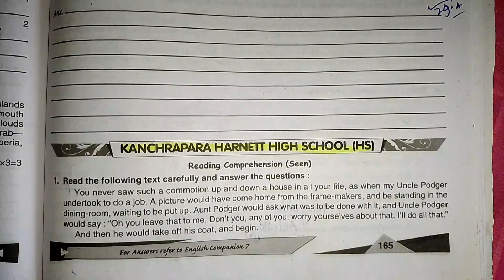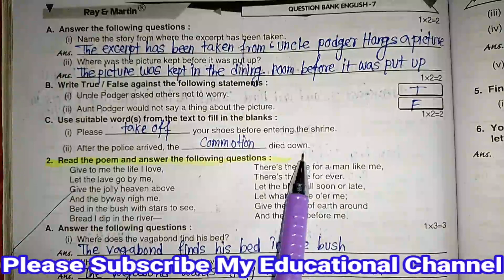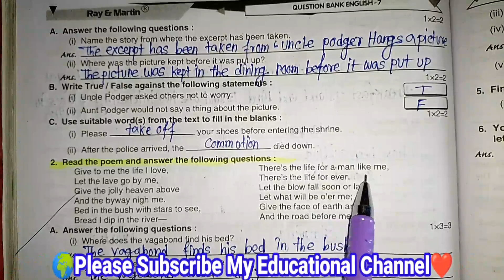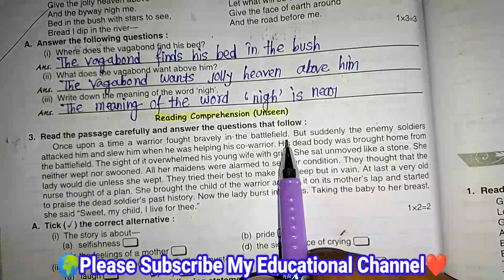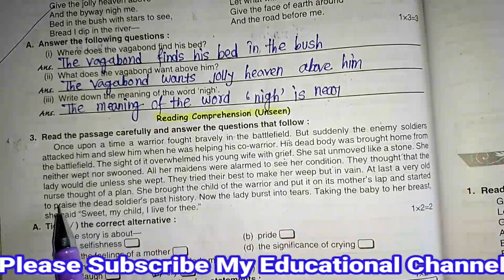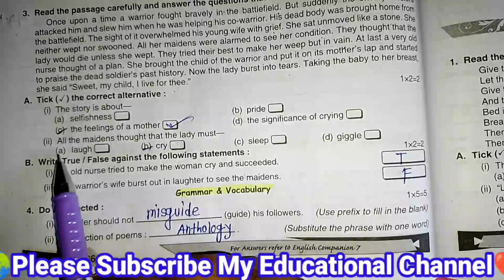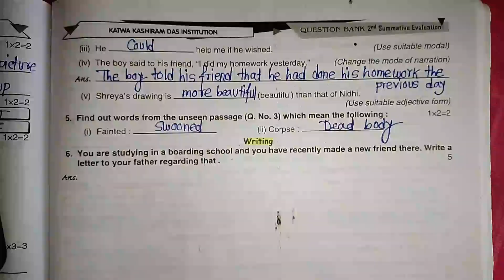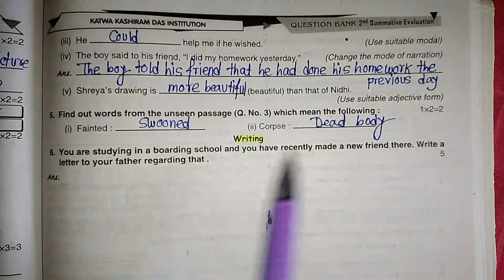Class-7//Ray and Martin English Question Bank 2024//Second Summative Evaluation Page No165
Hello everyone I am Abdul Awoal Sarkar and today, i am going to share Solve English Ray and Martin Question Bank Solved For all Class and Madhaymik Students,,,,,,,,